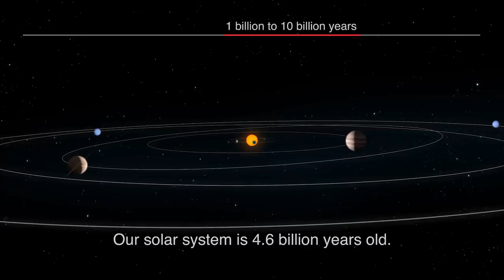The Creation Process of a Planetary System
Watch How a Planetary System is born. This animation shows the interesting and amazing cycle of destruction/creation that takes place in the cosmos.

Credit: NASA/JPL-Caltech/D. Berry and NASA/JPL-Caltech.